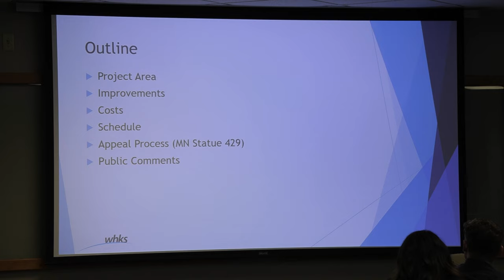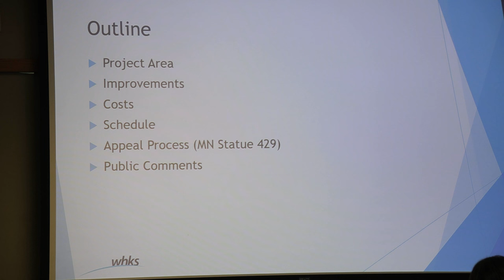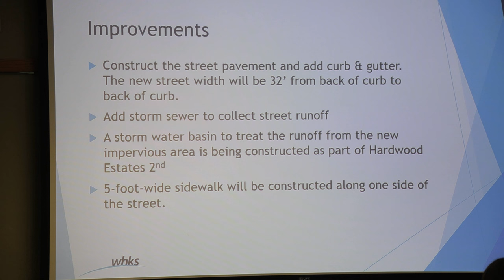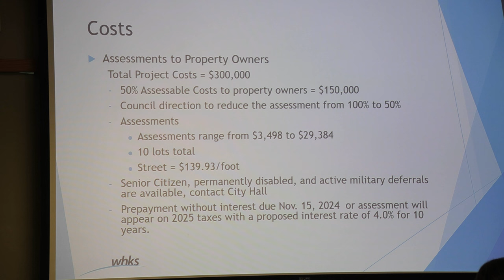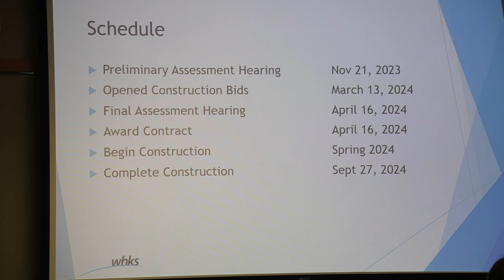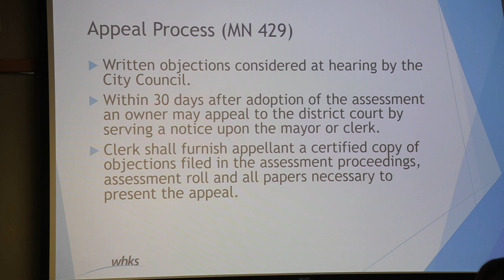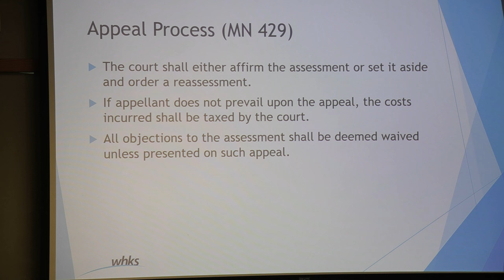Cannon Falls City Council Meeting - 4/16/24